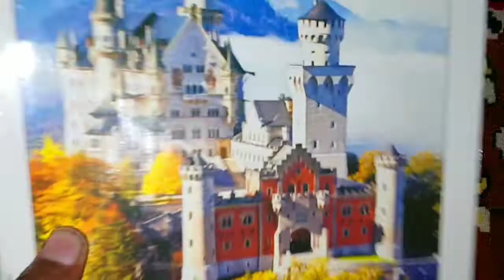Cash flow statement | Q34(A) to Q34(B) | Part 15 | Dk goel solutions | Class 12 | Accounts | Commerc